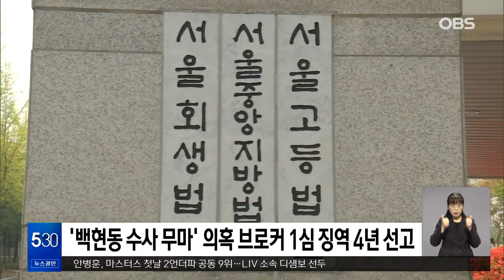'백현동 수사 무마' 의혹 브로커 1심서 징역 4년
'백현동 개발 사업' 관련 수사를 무마해주는 대가로 정바울 아시아디벨로퍼 회장으로부터 거액을 받아 챙긴 혐의로 기소된 부동산 업자에게 1심에서 실형이 선고됐습니다.

서울중앙지법 형사합의21부는 특정범죄가중처벌법상 알선수재 혐의로 기소된 KH부동산중개법인 운영자 이 모 씨에게 징역 4년을 선고하고 13억3천여만원의 추징을 명령했습니다.

이 씨는 2022년 5월부터 작년 6월까지 '백현동 개발 특혜 의혹' 등으로 수사받던 정 회장에게 접근해 수차례에 걸쳐 13억3천616만원을 수수한 혐의로 구속기소됐습니다.